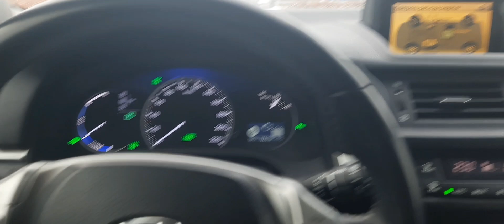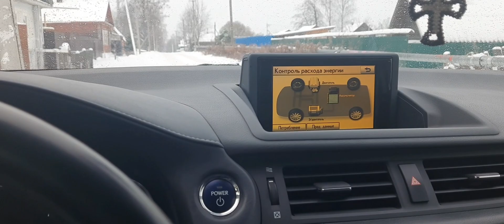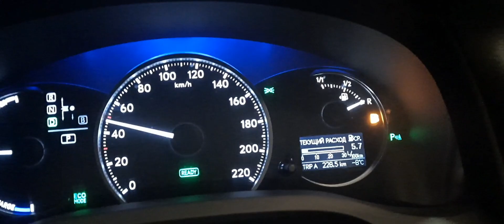ТАКСУЮ НА ЛЕКСУСЕ В ЭКОНОМЕ